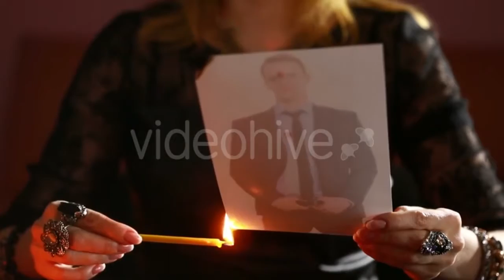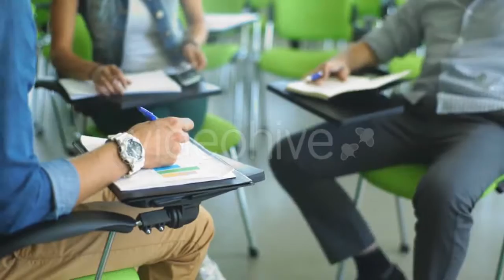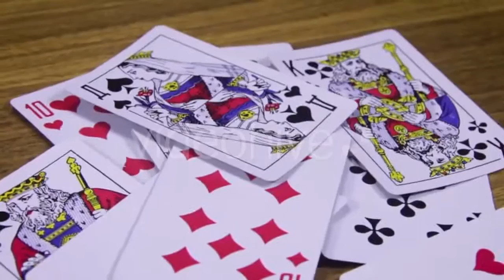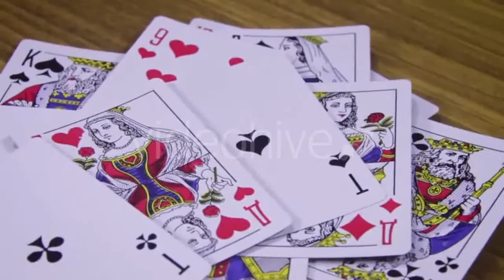Aerial View of Wawel Castle - (city) Stock Footage | Mega Pack +40 items